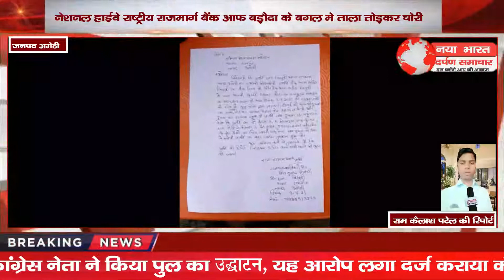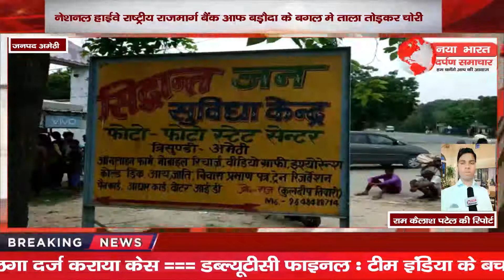नेशनल हाईवे राष्ट्रीय राजमार्ग बैंक आफ बड़ौदा के बगल मे ताला तोड़कर चोरी,